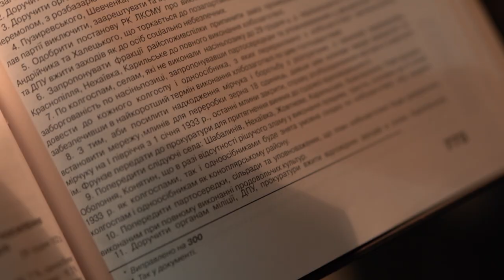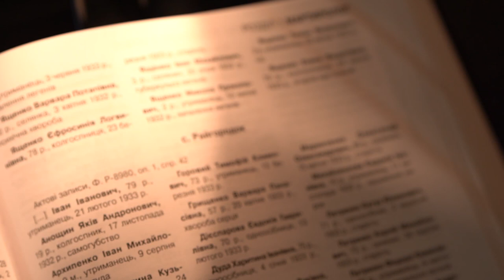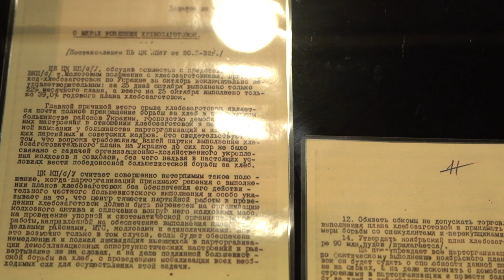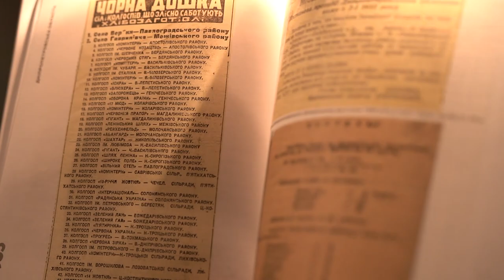Живий свідок Голодомору: я думав, собаку вовки роздерли, а ми його з'їли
Очевидець Голодомору Василь Циба народився у селі Райгородок на Чернігівщині. Там же, малим хлопцем, застав роки Голодомору.
У Музеї Голодомору він розповів усі деталі свого важкого дитинства. Про те, як полювали на ховрашків і пташок й ховали буряк, як більшовики знаходили сховану картоплю, а за зібрані колоски відправляли на 10 років до таборів.